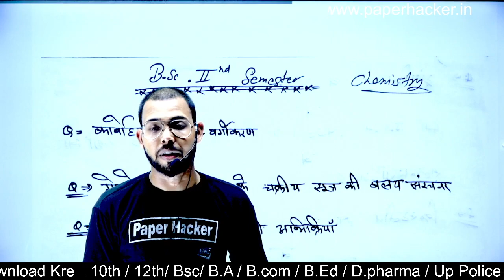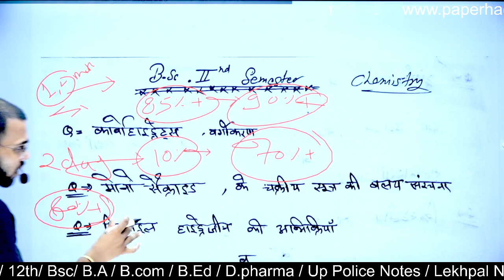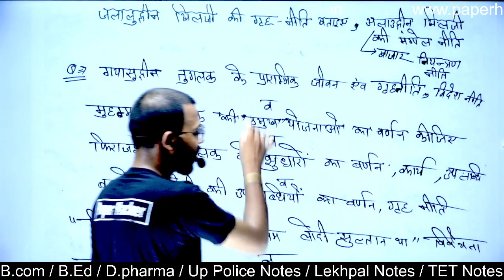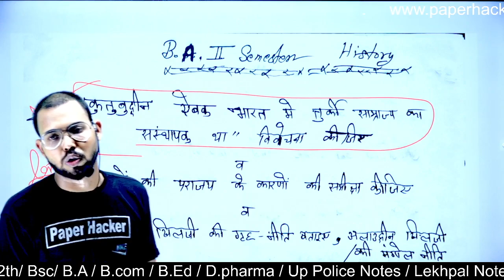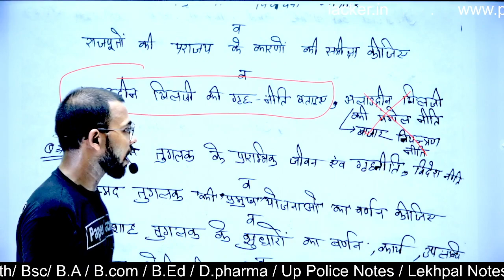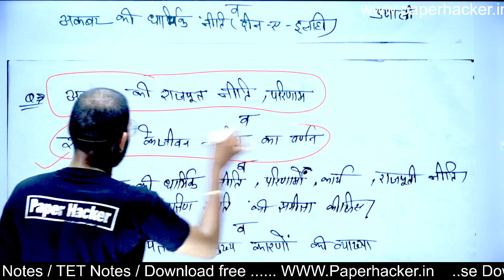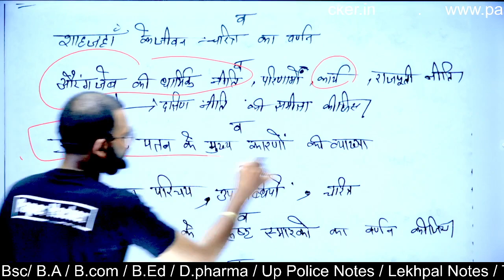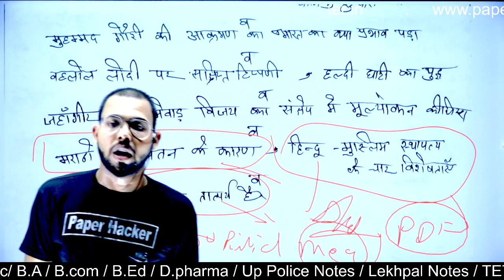BA 2nd Semester History paper 2022 important questions 🔥